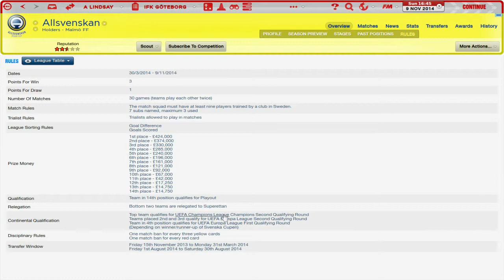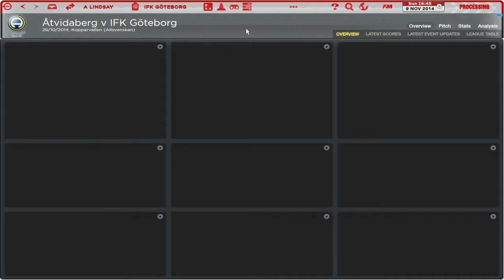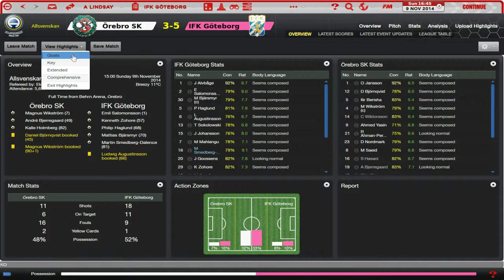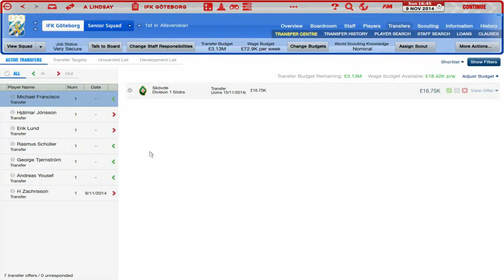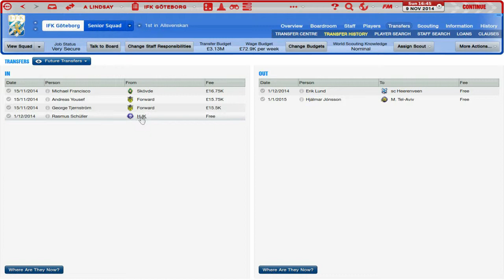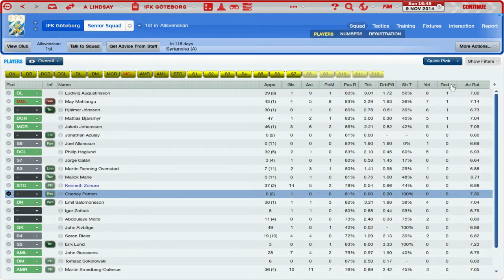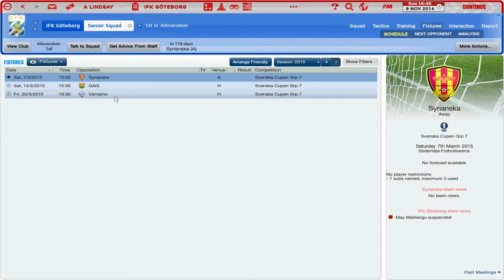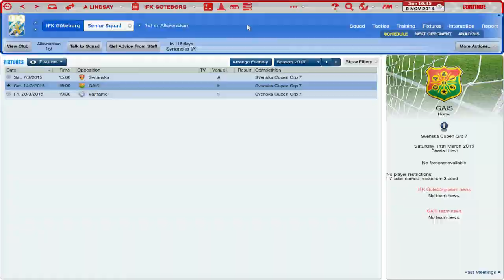Sweden or Bust - Ep.9 Allsvenskan Title | Football Manager 2014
In this short series before Football Manager 2015 is released we aim to take IFK Goteborg to the league title, then to European glory, while employing a custom tactic built by me. Will my tactic be more Jose Mourinho or Steve Kean? Only time will tell.